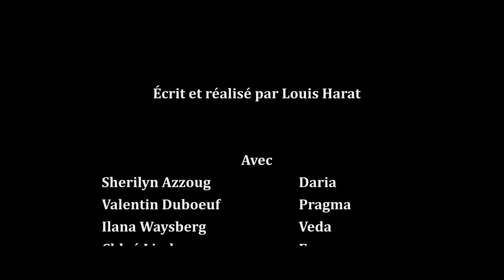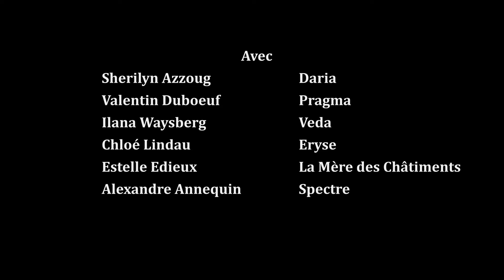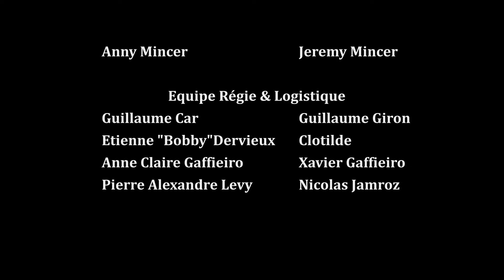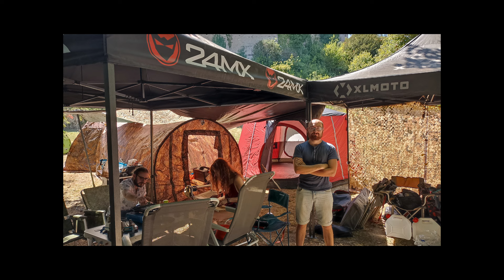Short Film 'Thus returned the Gods' 4K /Court métrage "Ainsi s'en revinrent les Dieux" - Subtitles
Court - métrage : Ainsi s'en revinrent les dieux 4k

Synopsis :
Les dieux vont détruire la Terre, la témérité des humains menaçant la sécurité des 7 planètes originelles. Ils chargent alors leur fidèle dévot Pragma de prévenir et ramener la jeune princesse Daria, envoyée sur la planète bleue des siècles auparavant avec sa servante et fidèle amie Veda. Mais cette Daria, attachée à la Terre et aux Humains, refuse catégoriquement de partir. Pragma devra tout tenter pour la convaincre, alors que le temps lui est compté, et que les dieux s’apprêtent à intervenir.

Réalisé et écrit par Louis Harat

Avec :
Sherilyn Azzoug (Daria) – Valentin Duboeuf (Pragma) – Ilana Waysberg (Veda) – Estelle Edieux (Mère des Châtiments) – Chloé Lindau (Eryse) – Alexandre Annequin (Spectre)

Equipe technique :
William Petit (Assistant Réalisation) - Xavier Schattel (Chef Opérateur) – Sébastien Durand (Assistant Camera) – Massinissa Kadji (Lumière / 2nd assistant Caméra) – Thomas Ardouin (Ingénieur Son) – Elisa Darnet (Scripte) – Timothée Girollet (Clap et assistant) – Amélie Wallet (Maquillage)

Remerciements :
Anny & Jeremy Mincer – Sylvain Jamroz - Anne-Claire et Xavier Gaffieiro - Guillaume Car – Guillaume Giron – Etienne « Bobby » Dervieux – Clotilde – Pierre Alexandre Levy – Nicolas Jamroz

2 jours de Tournage au Château de Veauce (France - Allier). Sans Financement, préproduction et post-production autogérée. Premier projet de fiction, dans un style théâtral et conceptuel assumé.

Short – movie: Thus returned the gods 4k

Synopsis:
The gods will destroy the Earth, the recklessness of humans threatening the security of the 7 original planets. They ask their faithful devotee Pragma to warn and bring back the young princess Daria, who was sent to the blue planet centuries before, with her servant and faithful friend Veda. But Daria is attached to the Earth and the Humans, and categorically refuses to leave. Pragma will have to try everything to convince her, while time is running out, and the gods are about to intervene.

Precision for non french watchers : Here are the names of all the involved,  or just mentionned characters (all fictives) : Daria / Pragma / Veda / Mother of Punishments / Eryse / Spectre (or Specter), son of the gods / Goltra the demented (an ugly entity in a Lovecraft like style) / Keriyaltu (first god, and father of Spectre)

Directed and written by Louis Harat
Cast:
Sherilyn Azzoug (Daria) – Valentin Duboeuf (Pragma) – Ilana Waysberg (Veda) – Estelle Edieux (Mother of Punishments) – Chloé Lindau (Eryse) – Alexandre Annequin (Spectre)

Technical team:
William Petit (Assistant Director) - Xavier Schattel (Director of Photography) – Sébastien Durand (1st Camera Assistant) – Massinissa Kadji (Light / 2nd Camera Assistant) – Thomas Ardouin (Sound Engineer) – Elisa Darnet (Script Girl) – Timothée Girollet (Clapman and global assistant) – Amélie Wallet (Make-up)

Thanks:
Anny & Jeremy Mincer – Sylvain Jamroz - Anne-Claire and Xavier Gaffieiro - Guillaume Car – Guillaume Giron – Etienne "Bobby" Dervieux – Clotilde – Pierre Alexandre Levy – Nicolas Jamroz

2 days of filming  at the Château de Veauce (France - Allier). Without financing, with self-managed preproduction and postproduction. First movie fiction project, with a realization anchored in an assumed theatrical and conceptual style.

More languages are coming for subtitles.